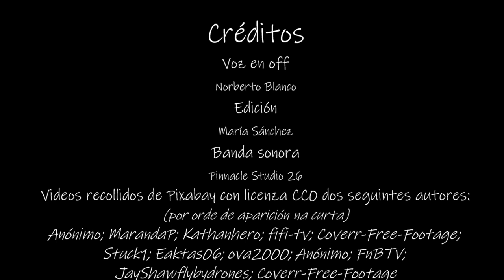Coidamos a nosa saúde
Na curta coñecemos hábitos para manternos sans, como alimentarnos ben, manter a hixiene, facer exercicio e descansar. Aprendemos tamén a importancia de visitar ao pediatra para coidarnos mellor e vivir con máis enerxía.
Autoría: Norberto Blanco Dorrío e María Sánchez Seco